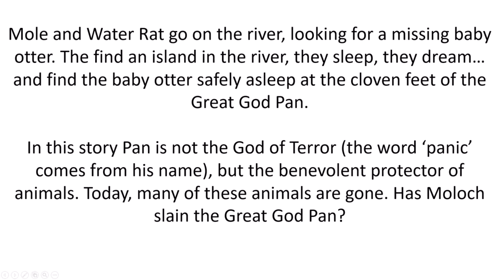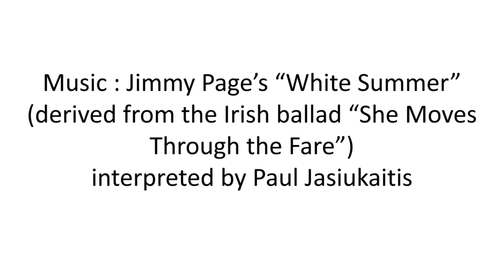Piper at the Gates of Dawn (Jimmy Page's "White Summer")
Images are about the most esoteric chapter of Kenneth Grahame's "The Wind in the Willows", that is chapter 7, "The Piper at the Gates of Dawn". Music is an amalgam of Irish folk tunes performed on phase shifted electric guitar in DADGAD tuning. A version of one of these tunes, "She Moved Through the Fair", by the British guitar guru Davey Graham can be found here...

Jimmy Page pretty much copied Graham's style for his "White Summer".